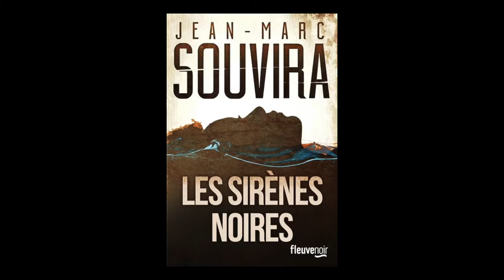Jean-Marc Souvira - Les sirènes noires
A l'occasion du festival Quai du Polar à Lyon, Jean-Marc Souvira vous présente son ouvrage "Les sirènes noires" aux éditions Fleuve noir.